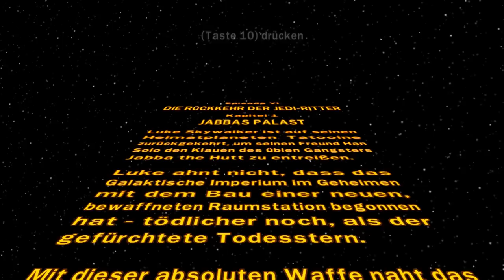Let's Play LEGO Star Wars #030 Rancor Randale [Together] [Deutsch] [Full-HD]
Weiter geht's mit Let's Play Lego Star Wars.

Kann Spuren von Spoilern enthalten

Episode VI

Jabbas Palast
Luke versucht mit Jabba um Han Solos Freilassung zu verhandeln.
Dieser jedoch verweigert die Freilassung des Schmugglers.

Würde uns sehr freuen, wenn ihr in die Kommentare schreibt, was ihr gut fandet und was nicht.

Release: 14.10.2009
Entwickler: Traveller's Tales
Publisher: LucasArts
Genre: Action-Adventure